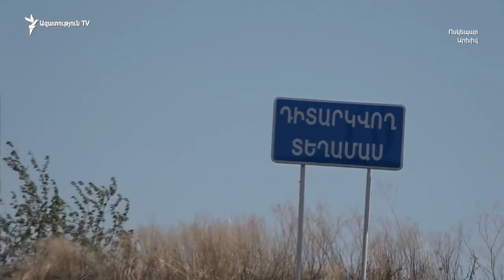Ոսկեպարում անհնար են համարում անկլավների փոխանակումը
Երկրի ղեկավարի ակնարկները, թե հայ-ադրբեջանական սահմանները հստակեցնելիս հնարավոր է անկլավները փոխանակվեն,  սահմանամերձ Ոսկեպարում չեն էլ քննարկում։ Մի կողմից, ասում են, անհնար բան է, որ ադրբեջանցին գա՝ իրենց նախկին գյուղերում բնակվելու, մյուս կողմից ոսկեպարցին դեմ է անասնապահության իր հիմնական միջոցը հակառակորդին զիջելուն. հայտարարություններում անկլավ կոչվող տարածքներն այժմ իրենց արոտավայրերն են։